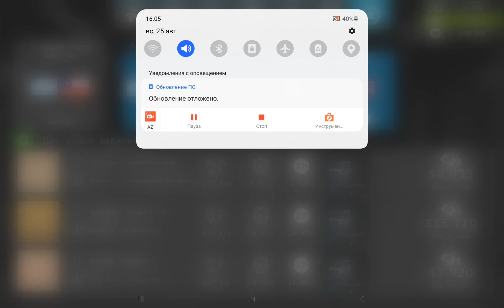Grand Truck Simulator 2 #46